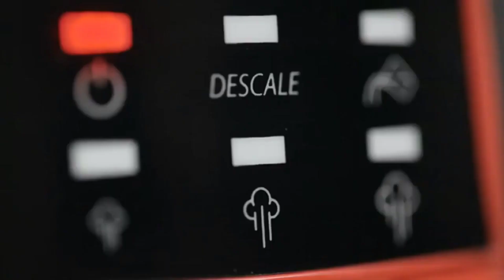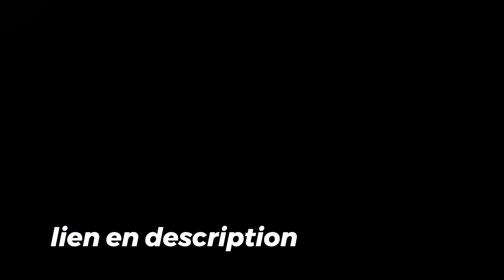TOP 5 : Meilleure Centrale Vapeur 2025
TOP 5 : Meilleure Centrale Vapeur 2025 – Comparatif et Guide d'Achat ! 🚀🔥

Vous cherchez la meilleure centrale vapeur pour un repassage rapide et efficace en 2025 ? Découvrez notre sélection des 5 meilleures centrales vapeur du marché ! ✅ Puissance, pression vapeur, autonomie… Nous avons tout comparé pour vous aider à faire LE BON CHOIX .

🛒 Les centrales vapeur présentées dans cette vidéo : Sur Amazon France

1️⃣ Philips PerfectCare Elite Plus GC9682/80 – Réglage automatique, 8 bars de pression, effet pressage 600 g, réservoir 1,8L 🔥
➡️ Lien d'achat Amazon

2️⃣ Morphy Richards Power Steam Elite 332013 – Auto-nettoyage, verrouillage de sécurité, boost vapeur 310 g, réservoir XXL 2,2L 💨
➡️ Lien d'achat Amazon

3️⃣ Tefal Pro Express Ultimate GV9580 – 8 bars, fonction anticalcaire automatique, semelle Durilium AutoClean, réservoir 1,9L 💦
➡️ Lien d'achat Amazon

4️⃣ Polti La Vaporella XT120C – Pression 8,5 bars, mode éco, semelle multidirectionnelle, fonction Steam Pulse 600 g ⚡
➡️ Lien d'achat Amazon

💡Pourquoi choisir une centrale vapeur ?
✔️ Gain de temps : repassage ultra-rapide grâce à la puissance vapeur
✔️ Résultats professionnels : élimine les plis en un seul passage
✔️ Adapté à tous les tissus : même les plus délicats

📌 Nos autres vidéos recommandées :
➡️ Top 7 : Meilleurs fers à repasser sans fil 2025
➡️ Guide complet : Comment choisir sa centrale vapeur ?

Avis de non responsabilité: Certaines séquences de la vidéo ne sont pas du contenu original produit par le bon choix. Des extraits vidéo ont été récupérés depuis différentes sources, dont les fabricants, d'autres créateurs ou encore d'autres sources diverses. Le bon choix participe au programme Amazon Partenaires, programme conçu pour permettre à des sites internet de percevoir une rémunération en proposant des liens vers les produits d’Amazon.fr et amazon.com.be. Bien évidemment, l’utilisateur reste libre d'utiliser les liens ou non.